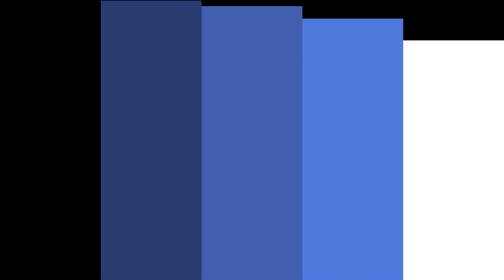Confinement EP2 : Narcisse - Eux, ils soignent !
ep2 Narcisse : Eux, ils soignent !

Elles sont debout les 1000 pieuvres, elles soignent, elles font face sans masques, sans sur-blouses, sans test, sans lits ... elles soignent pour assurer votre santé et celle de vos proches !